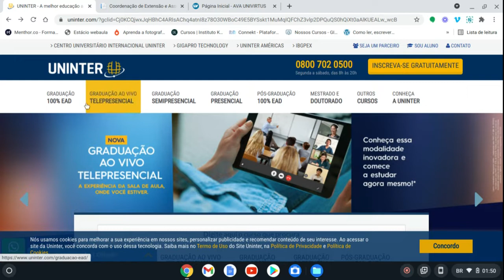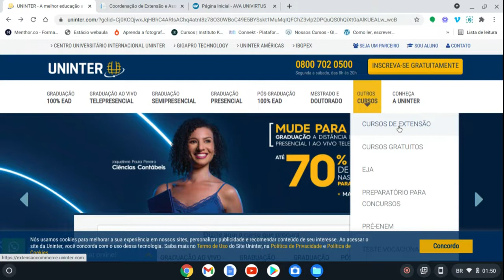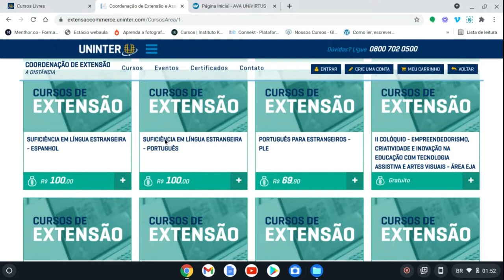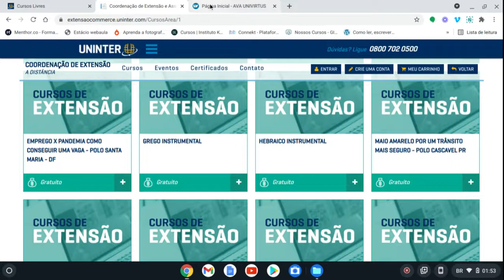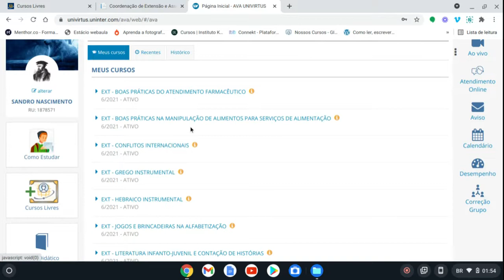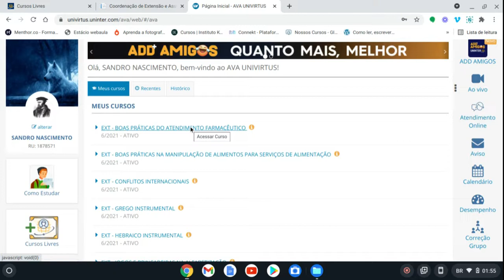Cursos gratuitos - UNINTER